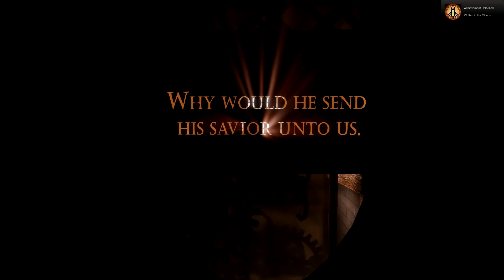Bioshock Infinite PC Gameplay GTX 670 SLI Maxed Out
Capped it to 60fps during recording. Will update with the uncapped numbers soon.